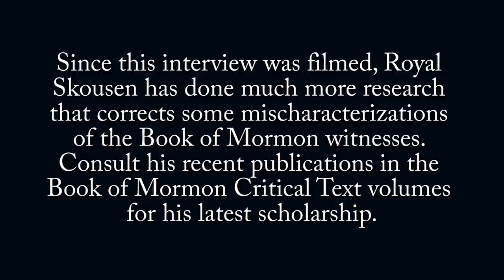The Translation of the Book of Mormon - Interview with Royal Skousen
Since this interview was filmed, Royal Skousen has done much more research that corrects some mischaracterizations of the Book of Mormon witnesses. Consult his recent publications in the Book of Mormon Critical Text volumes for his latest scholarship.